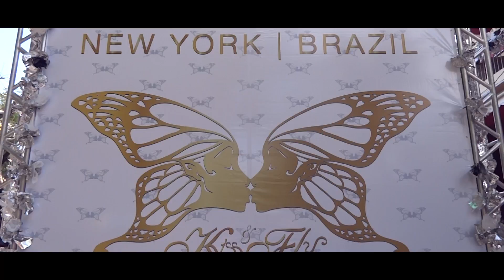DJ FLOWER aka Virag Voksan - ROAD MOVIE part 16 @ Kiss & Fly Carnival of Olinda, BRAZIL 2013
Watch the upcoming party of the famous international house djane! This time Flower was asked to perform at the annual and world famous BRAZILIAN CARNIVAL!!! Among the REALLY big names such as: Yves Larock, Tocadisco, NERVO, Dj Motiv8 (From Black Eyed Peas)!!! Flower also managed a short and spontaneous after-show interview with the world famous dj:
Yves Larock!!!